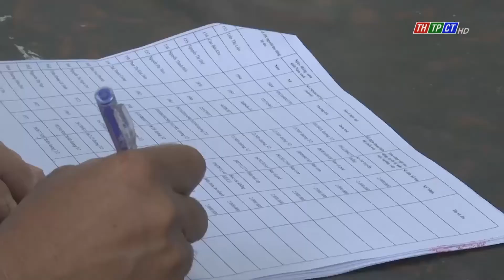Hưng Lợi Ward supports workers and freelancers with money | Cần Thơ News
Implementing the Government's Resolution No.68, on the morning of September 14ᵗʰ, Hưng Lợi Ward, Ninh Kiều District organized the first phase of distribution of support money for workers in area 6 of the ward facing difficulties due to the COVID-19 pandemic.